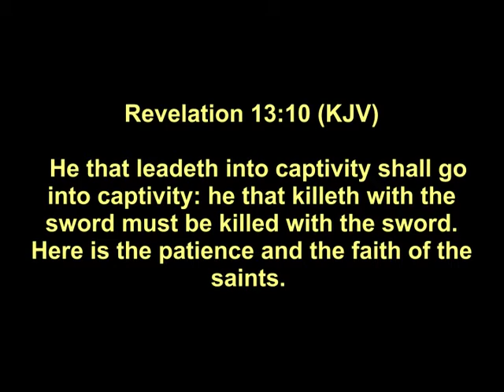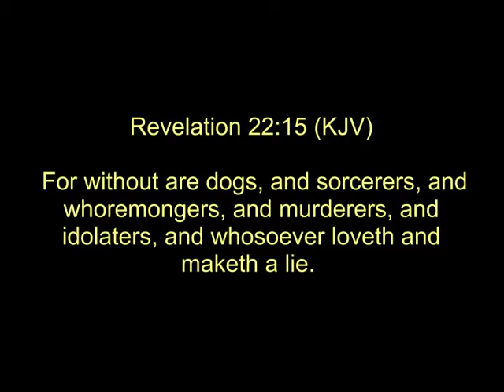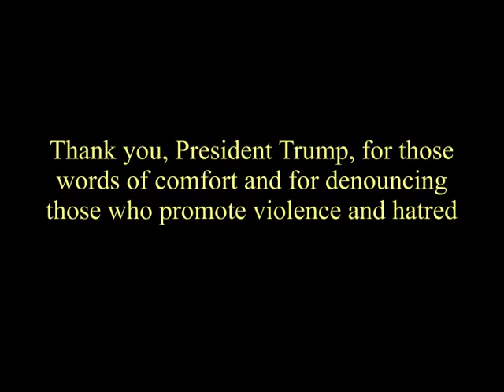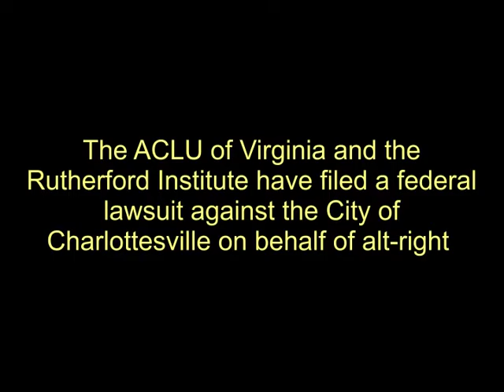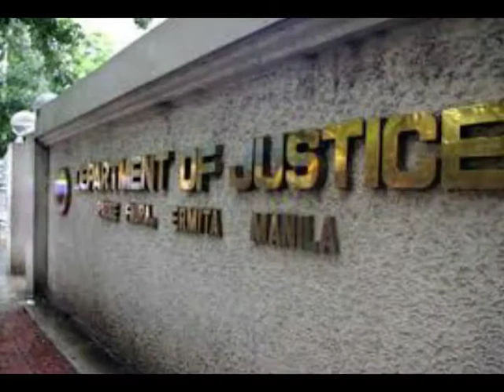IS DONALD TRUMP A RACIST?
This program should clear the matter up for good.
FOR THOSE WITH SHORT ATTENTION SPANS START WATCHING AT ABOUT THE 12 MIN MARK